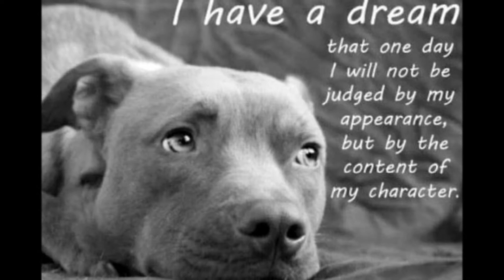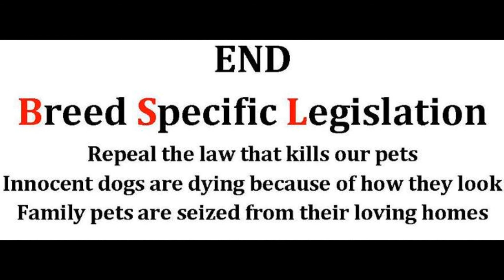END BREED SPECIFIC LEGISLATION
We ask the government to repeal section 1 of the Dangerous Dogs Act which discriminates against dogs which look a certain way. Many of these dogs are ripped from family homes and endure months of isolation before either being returned to their families with very strict guidelines or killed.
The saddest part of this law is the thousands of stray dogs put to death each year because of the way they look. By law these dogs cannot be rehomed so they are killed - it does not matter if they are sweet, friendly dogs who would never hurt a soul. It doesn't matter about age - they can be puppies or elderly dogs.
All of the dogs in this video are now dead because of this law. All the dogs were perfectly rehomeable. Most were abandoned and some very badly neglected or abused - the people who did this to them were never brought to justice but the dogs paid with their lives.

IS THIS JUSTICE? DOES THIS MAKE YOU PROUD TO BE BRITISH?

This legislation is extremely flawed and has not helped to reduce the number of dog attacks. It also costs the taxpayers millions every year. It's time for a change, it's time to say DEED NOT BREED and look at the other end of the leash.